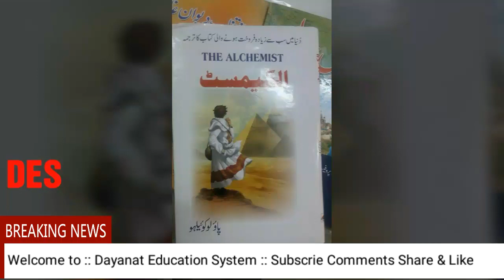Book Fair in Gilgit Dayanat Sir Ahmed Shah Math Best teacher interview Dianat Dayanat DES Math